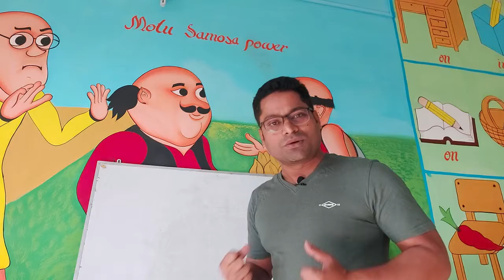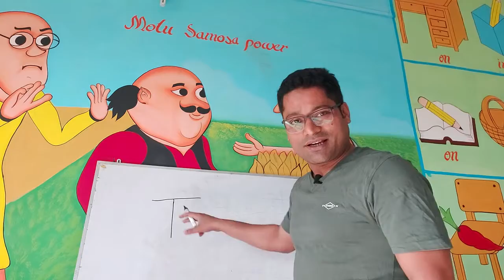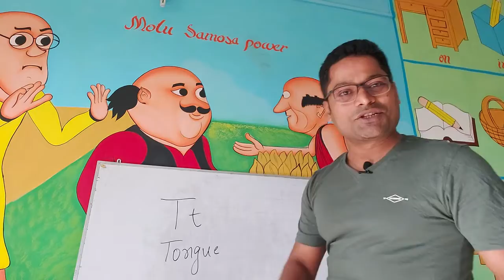Nursery revised lesson 3 web